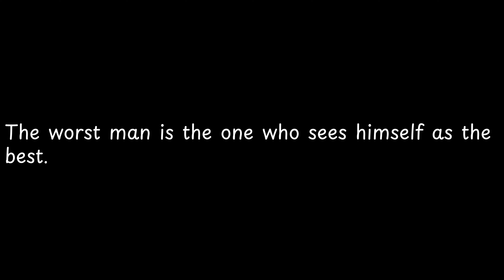The worst man is the